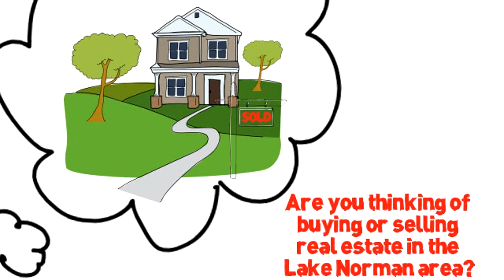Lake Norman Real Estate Agent Jen Dininny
Jen is a member of the Lake Norman Homes Team. They have over 70 years of experience specializing in the Lake Norman Area including Mooresville, Davidson, Cornelius, Denver, Sherills Ford, and Westport. Jen attended school in Pittsburgh, majoring in Interior Design & Architecture. She subsequently jumped right into the business world where she had almost 20 years experience as a leader in customer service, client relations, and negotiations, before entering Real Estate in 2009. From Business Consulting to her tenure at world-wide Enterprise Rent-a-Car, her background has allowed her to become an expert in sales, negotiation, and problem resolution. She has extensive experience in opening new business locations from finding the best property & negotiating leases to balancing zoning regulations with the company's expectations of their grand opening.

Jen relocated from Pittsburgh, PA and has lived in the Lake Norman area for over 14 years. As a mother and wife, she also understands the importance of finding the perfect home for your family or helping you to sell for the right price, should the time come.

"Throughout my business career, my goal has always been to create lifelong clients, not just one-time customers. I am thrilled to assist people in their real estate needs while working in and promoting the spectacular Lake Norman Area."